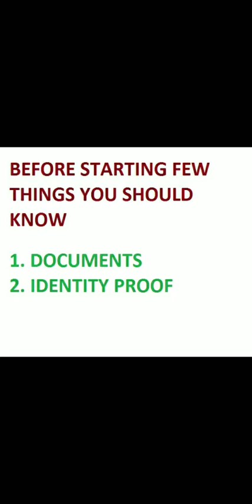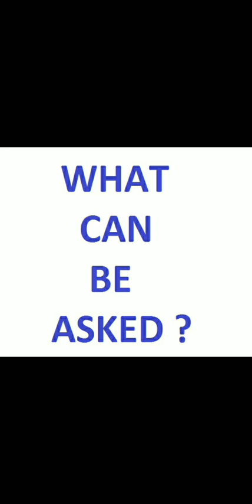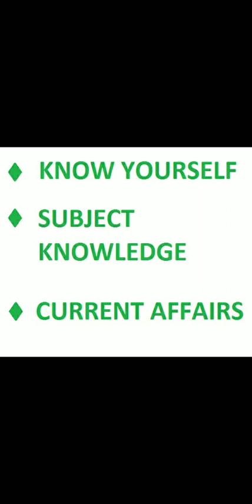JK POLICE SI INTERVIEW PREPARATION TIPS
Friends in this video I have just outlined the general things about SI interview.

Feel free to write queries and suggestions if you have in the comment section.

Most important share this with your friends.